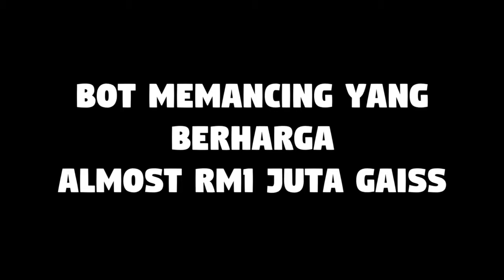TOP 5 ULTIMATE FISHING BOATS // thank you for 13k viewers guys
1) ALLIED BOAT 32 DOMINATOR
2) KINGFISHER 3425
3) WOOLDRIDGE 33
4) STABICRAFT2500
5) NAUTI-CRAFT CONCEPT BOAT